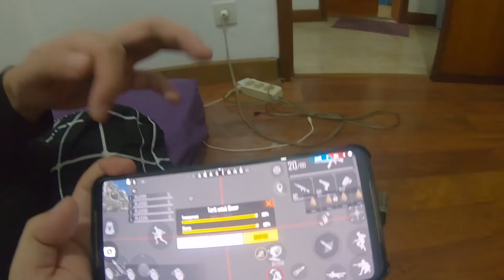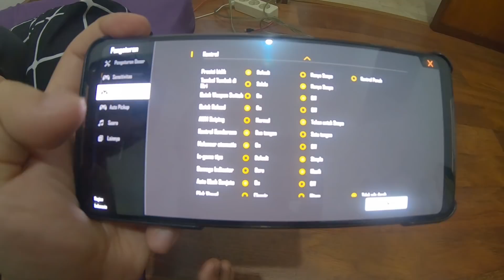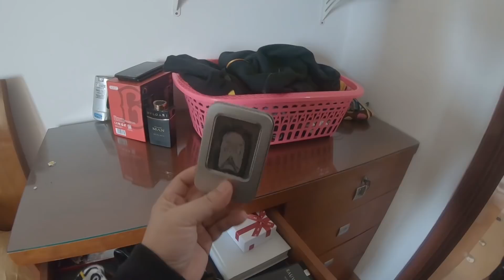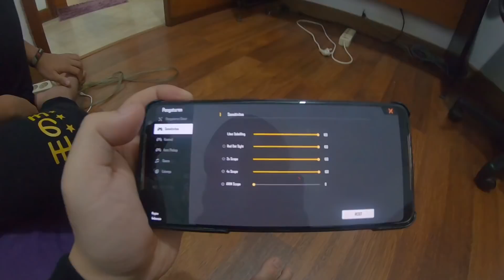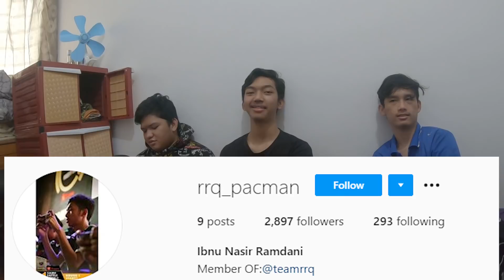GEREBEK RUMAH ISTANA RRQ JUARA 3 DUNIA BAYAK RASIA NYA DAN BONGKAR SENSITIFI FREE FIRE MEREKA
SALAM MANTAPKALI

salam mantapkali
aylapyaaaaaah!

nama : anya